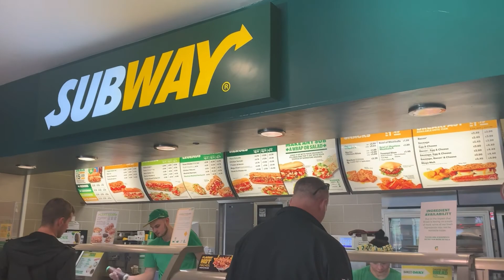CARAVAN & BROADHEMBURY CAMPING PARK TOUR / DRIVE FROM SCOTLAND TO ENGLAND / KENT HOLIDAY 2021